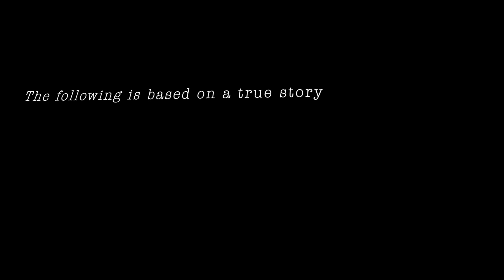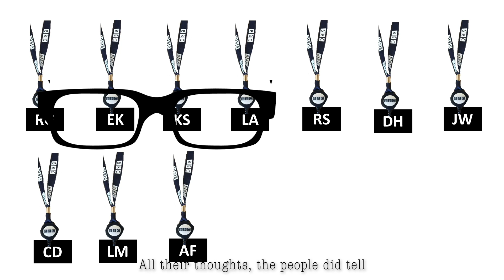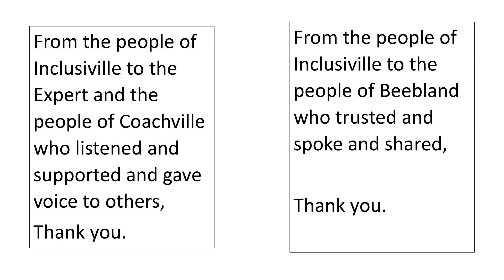Thanks from Inclusiville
Coachville helps out Inclusiville, as they consult all of Beebland.